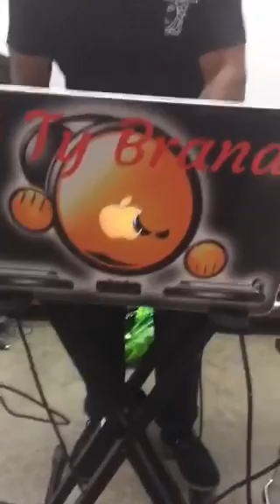NYC After Party Ck DJ Out He Killing It